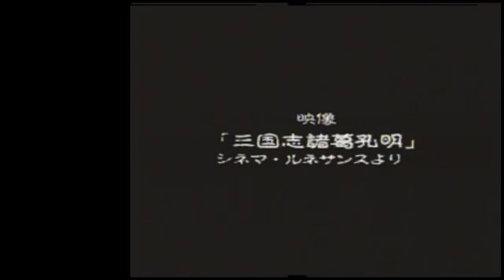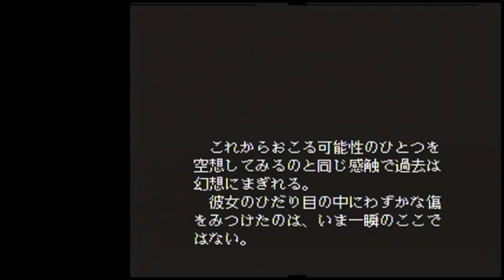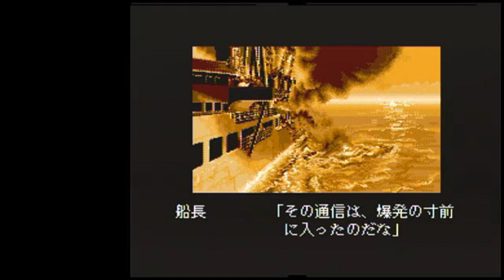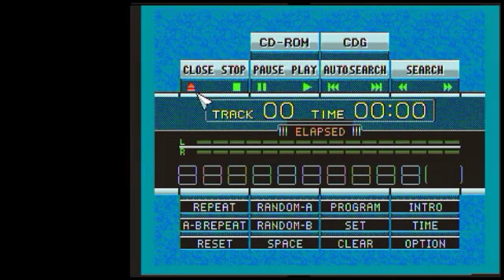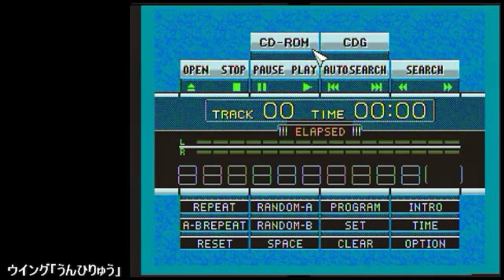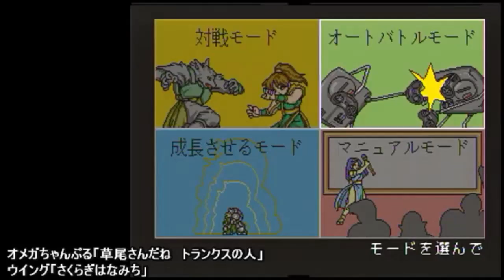道連れ☆メガCD地獄 三丁目 #22 [sega cd] Sega Genesis